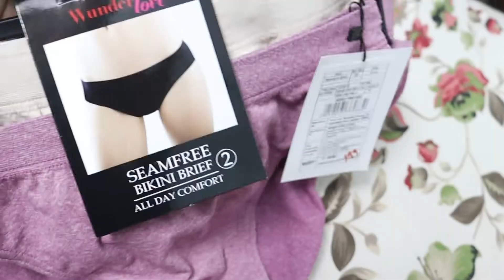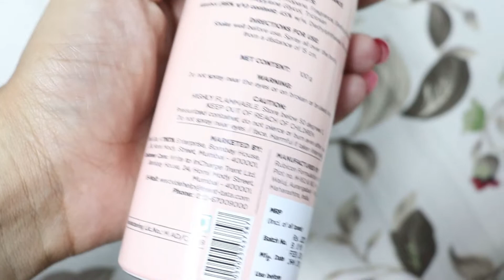Westside Sale Haul 2020 | Best Offline Sale Haul in 2020 in Hindi | Best Things to Buy From Westside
hello everyone
welcome to Tanu Vlogs. my channel is about beauty fashion lifestyle tips.